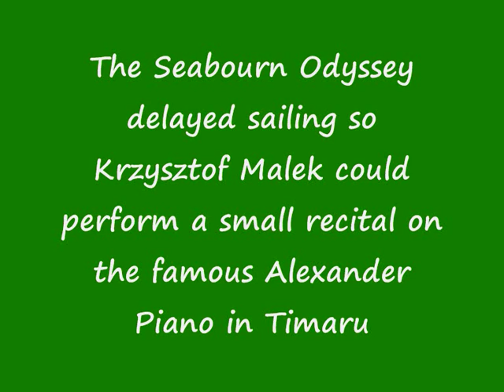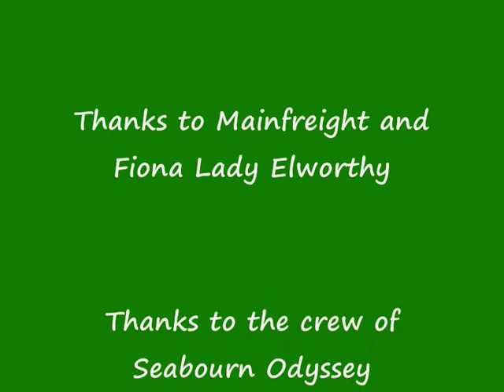Krzysztof Malek on the Alexander Piano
A concert at the Port of Timaru for the Seabourn Odyssey with Krzysztof Malek

The only physical merchandise I have about the Alexander Piano is the booklet written by a retired piano technician as a record of construction. lots of people all over the world have been buying these boolets. Each copy is personally signed.